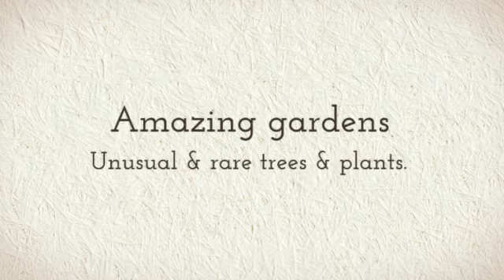Ho-Ho-Kus NJ Five Bedroom Classic Colonial For Sale $668,000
Ho-Ho-Kus colonial with wrap around lemonade porch, gorgeous gardens with curving path. Recently voted "Best Town in NJ" by New Jersey Monthly magazine. This impressive 5 bedroom two full bath and 1 half bath home offers a gorgeous mature garden with rare and unusual plants. Garden shed and potting bench. Classic floor plan with large light filled family room with fireplace.